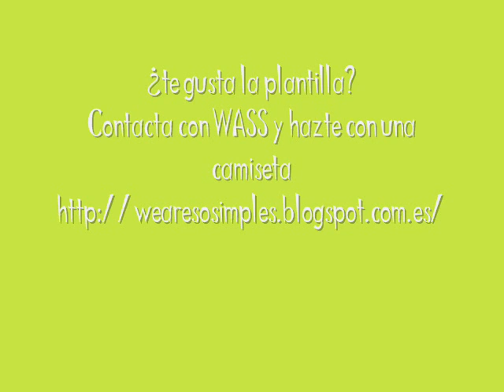plantillas con radiografias- rock and roll